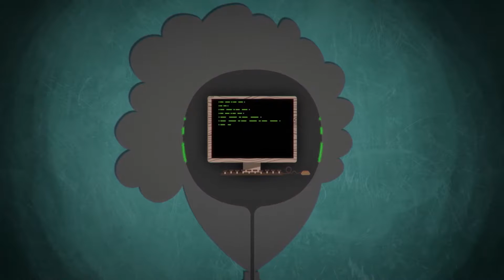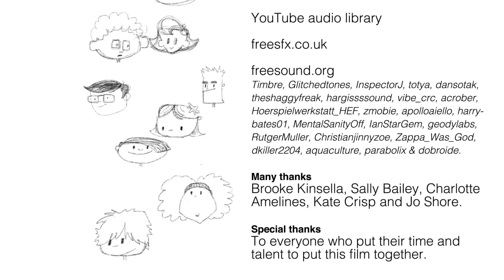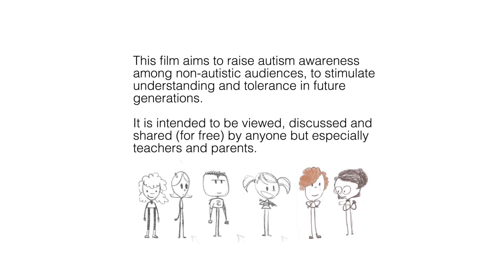Everyone is different but amazing in there own way. (learn something)